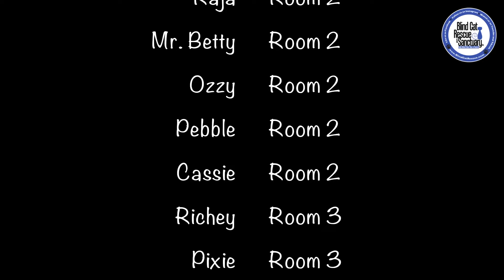Blind Cat Rescue Art Show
Ready to see some amazing works of art? Well, look no further! We had a lovely art show with our kitties and they were the artists! All of our kitties joined in on a tasty snack time where they got the chance to also paint these beautiful works of art. We loved them so much we made our own little gallery for them to walk through and admire each others hard work. We hope you enjoy this sweet video as much as we enjoyed making it along with the cats!
Music is not owned by Blind Cat Rescue. All content besides music within this video was filmed and is owned by Blind Cat Rescue.
Social Media Coordinator: Meghan Sim
Social Media Video Producer: Faith Franklin